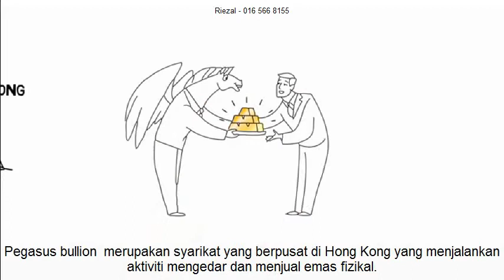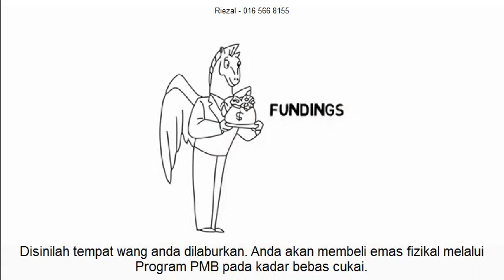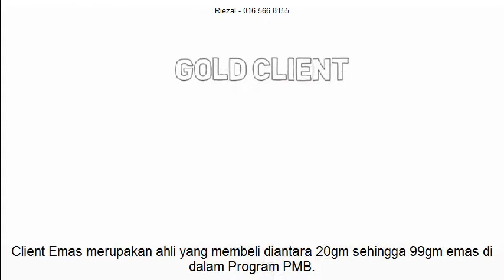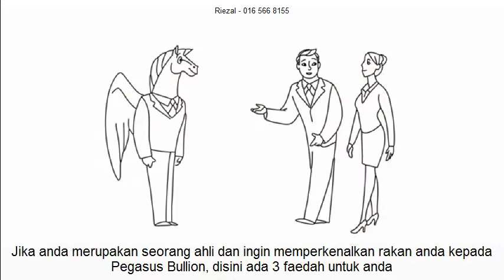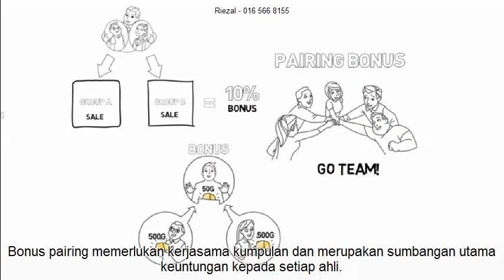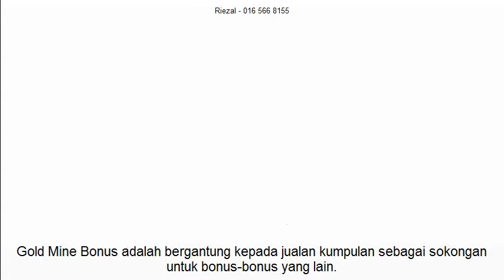Pegasus Bullion (PMB) Precious Metal Bank Program Malaysia Subtitle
Travel With No Worries